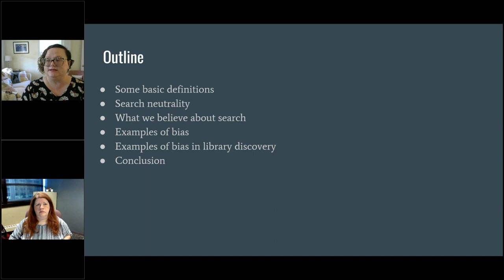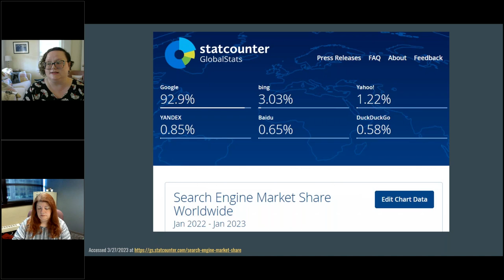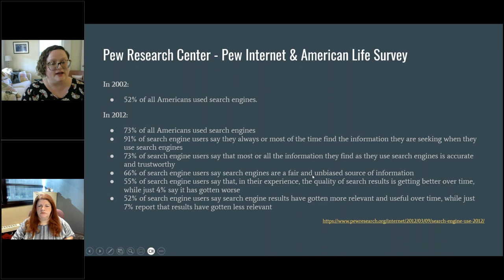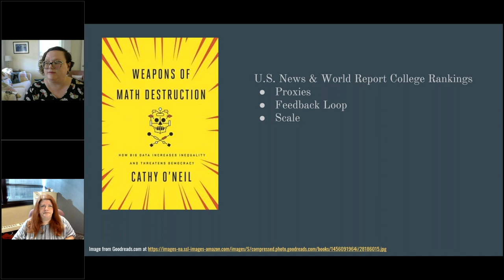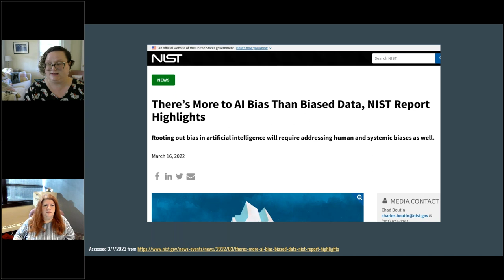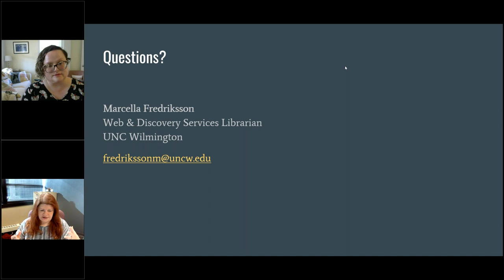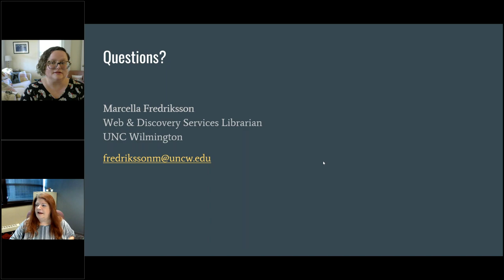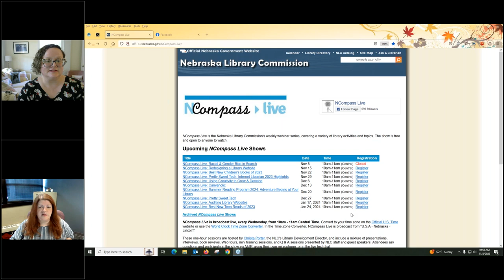NCompass Live: Racial & Gender Bias in Search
Many library users believe that when they use a search engine, they are always getting factual, unbiased, and objective results. But search engines and the algorithms that power them are not neutral. This session explores some of the racial and gender biases found in search and looks at how these biases impact search results. By examining the idea of search neutrality, we can gain a better understanding of how human beings influence, for better or worse, the creation and ongoing maintenance of search algorithms. Through examining bias in search, we can help our patrons improve their search and online information literacy.

Presenter: Marcella Fredriksson, Web & Discovery Services Librarian, University of North Carolina Wilmington (UNCW). She received her BA from Boston University in 2002 and her MSLS from Catholic University in 2006. She has been at UNCW since 2016. Her research interests include improving the usability of library websites and the library search experience.